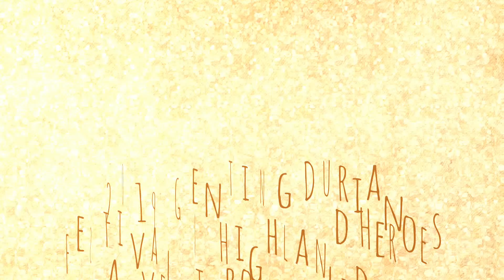2019 Genting Durian Festival - Your Annual Date with the King | Queenzy Cheng VLOG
Queenzy samples the world famous Black Thorn and Musang King durian at the 2019 Genting Durian Festival - Your Annual Date with the King. Running from May 25 to September 16, 2019 at the Genting Grand Outdoor Carpark from 12 noon to 10pm daily, this is your chance to try delicious Durians ranging from XO, Tekka, D24, Musang King, Red Prawn and Black Thorn varieties. There is also a spectacular Kelapa Lambung performance.

The Genting Great Sale is also on-going from May 24 till June 9, 2019 with amazing discounts, redemption and cool prizes.  In between shopping, get to know Resorts World Genting's new mascots - the Genting's Highland Heroes!

Follow Queenzy Cheng 莊群施 on her social media channels